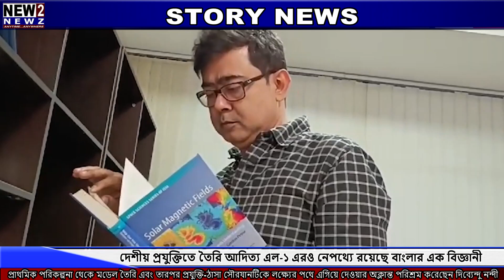Aditya L-1: দেশীয় প্রযুক্তিতে তৈরি আদিত্য এল-১ এরও নেপথ্যে রয়েছে বাংলার এক বিজ্ঞানী | NEW2NEWZ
লক্ষ্য ছিল স্থির, ছোট মডেল থেকে সূর্যে পাড়ি দেওয়া ‘আদিত্য’ তৈরির কারিগর এক বঙ্গসন্তান। গত সপ্তাহে দেশীয় প্রযুক্তিতে তৈরি ইসরোর সৌরযান ‘আদিত্য এল১’কে  সফলভাবে উৎক্ষেপণ করা হয়েছে শ্রীহরিকোটা থেকে। আর মঙ্গলবার কক্ষপথ দ্বিতীয়বার বদল করল সৌরযানটি। আর এই ‘আদিত্য’ তৈরির নেপথ্যে রয়েছেন এক বঙ্গ বিজ্ঞানী। প্রাথমিক পরিকল্পনা থেকে মডেল তৈরি এবং তারপর প্রযুক্তি-ঠাসা সৌরযানটিকে লক্ষ্যের পথে এগিয়ে দেওয়ার অক্লান্ত পরিশ্রম করেছেন দিব্যেন্দু নন্দী। IISER, কলকাতার পদার্থবিজ্ঞানের অধ্যাপক তিনি। হরিণঘাটা ক্যাম্পাসে নিজের ছাত্রছাত্রীদের নিয়েও এত বড় কাজ করে ফেলেছেন তিনি।

এই সাফল্যের পিছনে তার যে অপরিসীম পরিশ্রম আর নিষ্ঠা রয়েছে, তা অতুলনীয়। বিশেষত এমন এক মিশনে সকলকে শামিল করে একেকটা ধাপ এগিয়ে যাওয়া, তা বিজ্ঞানী দিব্যেন্দু নন্দীকে না দেখলে হয়ত বোঝাই যাবে না। তিনি নিজে গবেষক-অধ্যাপক। গবেষণায় আগ্রহী বহু ছাত্রছাত্রীর ‘গাইড’। কিন্তু তার বাইরে দিব্যেন্দুবাবু একক কৃতিত্বে অবদান রেখেছেন দেশের মহাকাশ বিজ্ঞানে এই অগ্রগতির ক্ষেত্রে।

জামশেদপুরে তাঁর জন্ম। শৈশব থেকে বেড়ে ওঠা বারাসত ও কলকাতায়। ৭ বছরের মত কাটিয়েছেন বিদেশে।  বর্তমানে IISER, কলকাতার ফিজিক্সের বিভাগীয় প্রধান। ২০০৮ সালে যোগ দেন ইসরোর বিজ্ঞানীদের দলে। হাতেকলমে ‘আদিত্য এল১’-এর গড়ে ওঠা থেকে উৎক্ষেপণ – পুরো মিশনের সঙ্গেই ওতোপ্রোতোভাবে জড়িত দিব্যেন্দু নন্দী। তিনি জানান, ২০১৩ সালে ইসরোর তরফে প্রথম সৌরযান তৈরির নির্দেশ আসে। প্রথমে ছোট একটি মডেল তৈরি করে তারপর তাকে প্রয়োজনীয় প্রযুক্তিতে ক্রমশ আরও উন্নত করে তোলা হয়েছে। সব দিক পরীক্ষা করে ভালভাবে খতিয়ে দেখে তবেই সূর্যের দিকে পাঠানো হয়েছে। প্রাথমিক ধাপ তো সফল। পরবর্তী কাজও ‘আদিত্য’ ঠিকমতো করতে পারলে সৌরমণ্ডলের আবহাওয়া ও তার সঙ্গে যুক্ত স্যাটেলাইট সিস্টেম নিয়ে প্রচুর তথ্য পাওয়া যাবে, যা ভবিষ্যতের বিজ্ঞান গবেষণাকে পথ দেখাবে।